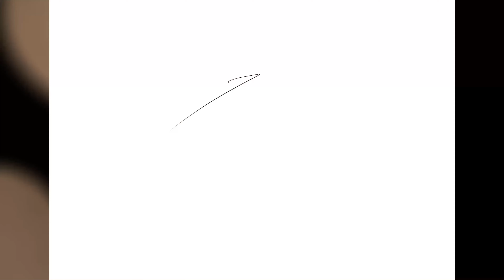"Luminous Cubozoa" Trailer - procreate Digital Pour Art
All stores ship worldwide!

Relax to a very short Trailer of a digital pour pour & digital fluid art w/ cells & bubbles, using Procreate.

Zone out and forget about the world, even if it’s only for a minute. Even if you don’t want to recreate the art, it is fun to relax & watch the magic unfold!

Song: Creative Minds

Song: OnceAgain

All art is created by me, maygreenabgrall, Ann Abgrall.

maygreenabgrall
may green abgrall Acrylic pour
Acrylic pouring Acrylic pour with cells
Fluidart
Graphic fluid art
Digital fluid art
Speed painting
Digital art
Digital pour art
Digital fluid art with cells
Digital Pour art with cells
Digital dirty pour